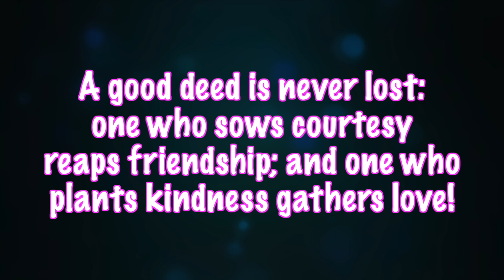Haircut! | ❤LifeWithLisa343💋 | Daily Vlogs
January 28-29
MY TWO PUBLISHED, LOW CONTENT BOOKS! (SELF-LOVE JOURNALS)
I AM Beautifully & Wonderfully Made
I AM More Than Enough

CultureTags - A Game for People Who Love Hashtags + The Culture

CHECK OUT TEDDY GRAHAM'S COOKING CHANNEL. ❤️

VLOGGING CAMERAS I USE:
SONY CYBER-SHOT

Facebook: Life With Lisa 343